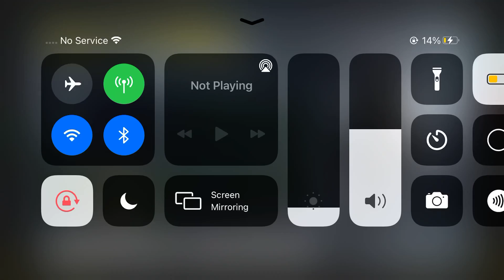Call of duty gameplay